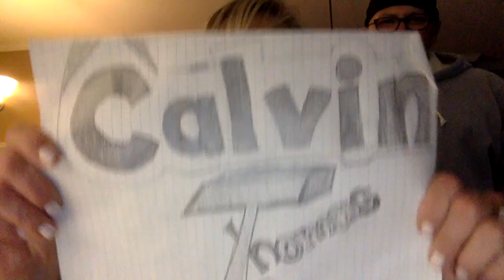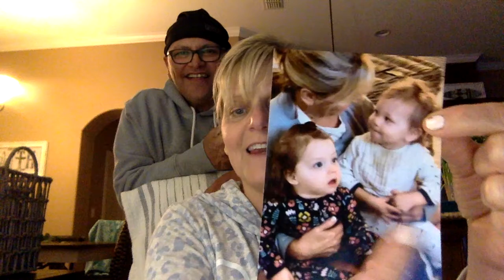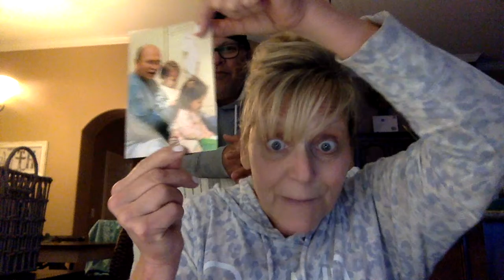Learning with Gigi and Pop 22 3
Relearning the letter  C